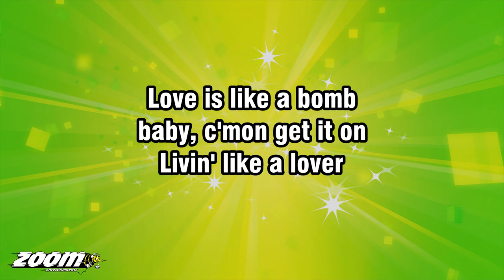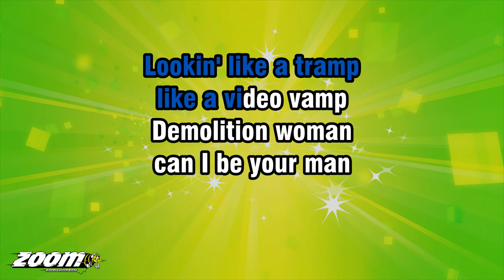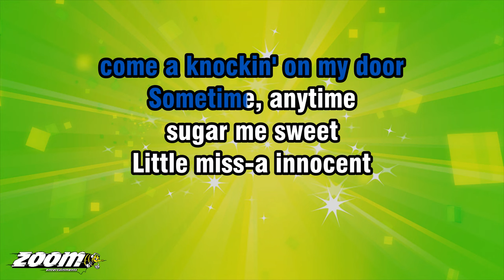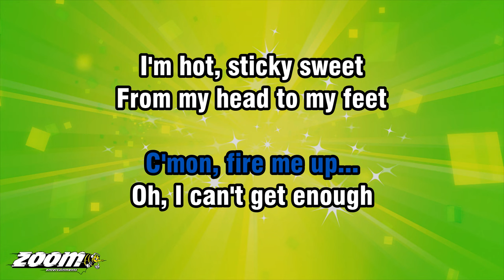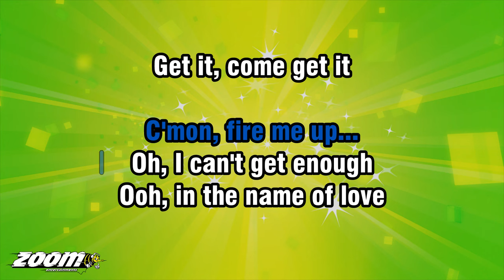Def Leppard - Pour Some Sugar On Me - Karaoke Version from Zoom Karaoke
Song lyrics:

LOVE IS LIKE A BOMB
BO-BOMB, BO-BOMB, BO-BOMB
BO-BOMB, BO-BOMB, BO-BOMB
BO-BOMB, BO-BOMB, BO-BOMB

BO-BOMB, BO-BOMB, BO-BOMB
I WANT HER!

BABY, C'MON GET IT ON
LIVIN' LIKE A LOVER
WITH A RADAR PHONE

LOOKIN' LIKE A TRAMP
LIKE A VIDEO VAMP
DEMOLITION WOMAN
CAN I BE YOUR MAN

RAZZLE AND A DAZZLE
AND A FLASHIN' LITTLE LIGHT
TELEVISION LOVER
BABY, GO ALL NIGHT

SOMETIME, ANYTIME
SUGAR ME SWEET
LITTLE MISS-A INNOCENT
SUGAR ME
YEAH-YEAH
YEAH-YEAH

C'MON
TAKE A BOTTLE
SHAKE IT UP...
BREAK THE BUBBLE
BREAK IT UP...

OOH, IN THE NAME OF LOVE
C'MON, FIRE ME UP...
I CAN'T GET ENOUGH
I'M HOT, STICKY SWEET
FROM MY HEAD TO MY FEET
YEAH

LISTEN!
RED LIGHT, YELLOW LIGHT
GREEN-A LIGHT, GO!
CRAZY LITTLE WOMAN
IN A ONE MAN SHOW

MIRROR QUEEN, MANNEQUIN
RHYTHM OF HER LOVE
SWEET DREAMS, SACCHARINE
LOOSEN UP
A-LOOSEN UP

YOU GOTTA SQUEEZE A LITTLE
SQUEEZE A LITTLE
TEASE A LITTLE MORE
EASY OPERATOR
COME A KNOCKIN' ON MY DOOR

SOMETIME, ANYTIME
SUGAR ME SWEET
LITTLE MISS-A INNOCENT
SUGAR ME
YEAH-YEAH
YEAH-YEAH

GIVE A LITTLE MORE
TAKE A BOTTLE
SHAKE IT UP...
BREAK THE BUBBLE
BREAK IT UP...

OH, I CAN'T GET ENOUGH
YEAH

YOU GOT THE PEACHES
I GOT THE CREAM
SWEET TO TASTE

'CAUSE I'M HOT
SAY WHAT
STICKY SWEET
FROM MY HEAD
MY HEAD
A-TO MY FEET

DO YOU TAKE SUGAR
ONE LUMP OR TWO
TAKE A BOTTLE
SHAKE IT UP...
BREAK IT UP...

GET IT, COME GET IT
OOH-OOH...
YEAH-YEAH
SUGAR ME!